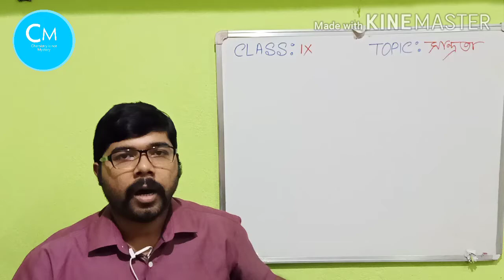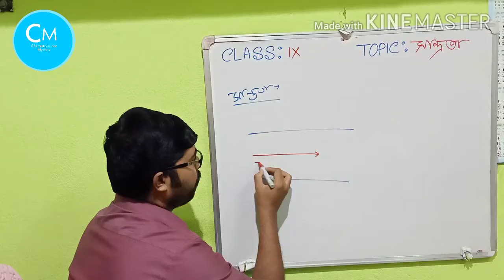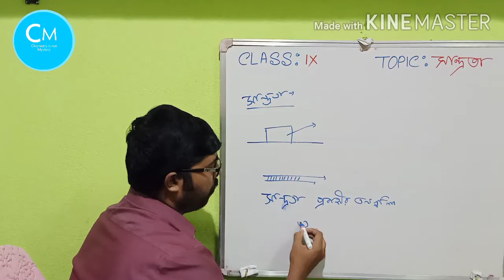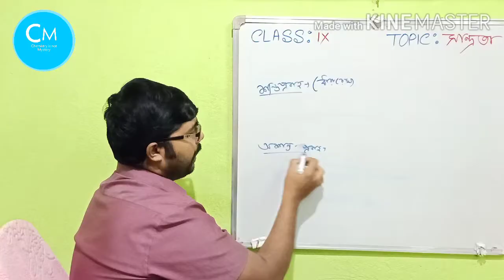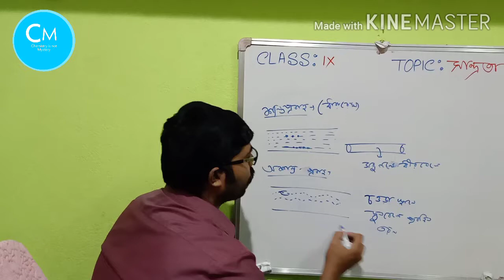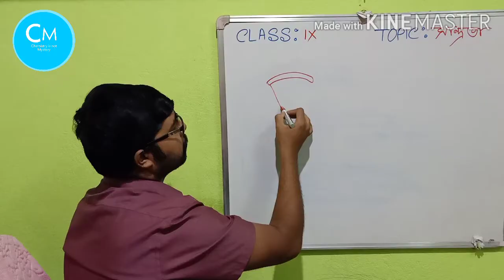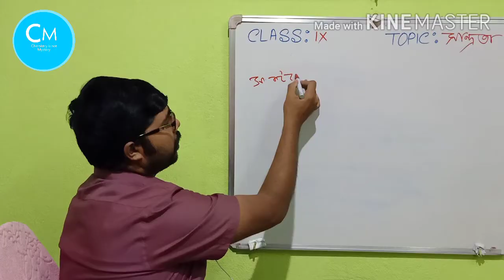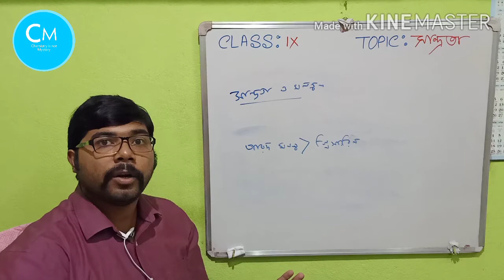Class 9|Physics|Chapter 3.4|সান্দ্রতা|ধারারেখ প্রবাহ|অশান্ত প্রবাহ|প্রান্তীয়বেগ|Viscosity|in Bengali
এই ভিডিওতে সান্দ্রতা সম্পর্কে আলোচনা করা হয়েছে।সান্দ্রতা ও ঘর্ষণ এই তুলনা আলোচিত হয়েছে।
ধারারেখ ও অশান্ত প্রবাহের তুলনা করা হয়েছে।
প্রান্তীয় বেগ কী ও এর নির্ভরশীলতা আলোচনা করা হয়েছে।

নবম শ্রেণীর অন্য অধ্যয়ের ভিডিও র লিংক নীচে দেওয়া হলো